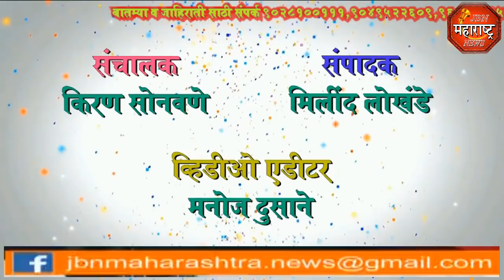jbn maharashtra news jalgaon